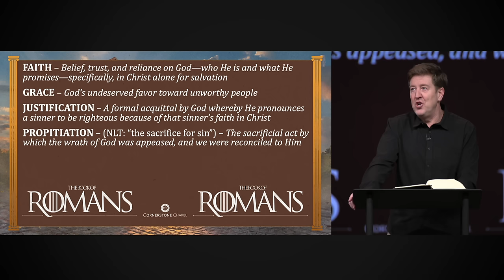And Now, the Good News! | Romans 3-4 | Gary Hamrick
1/28/2024
The world says, “Man is basically good.”  But God’s Word says, “Man is basically bad and in need of a Savior!”  Since man is guilty before God and deserves punishment, the question is—How can we be made right with God?  Paul answers that question from three different angles.  Join Pastor Gary as he teaches through Romans 3-4 to unpack what the Lord says through Paul in today’s study, “And Now, the Good News!”

00:00 -Introduction
05:38 - Review
07:36 - How to get in right standing with God
13:07 - 1. Not gained through law; it’s through FAITH
21:27 - 2. Not limited to Jews; it’s for ALL
24:13 - 3. Not earned through works; it’s by GRACE